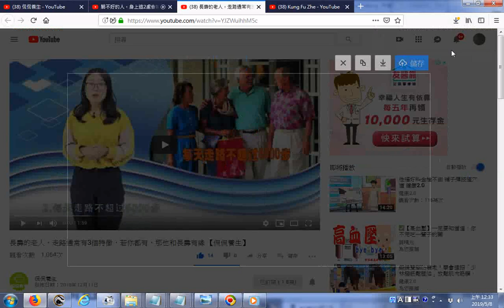長壽的老人，走路通常有3個特徵，若你都有，那也和長壽有緣 【侃侃養生】